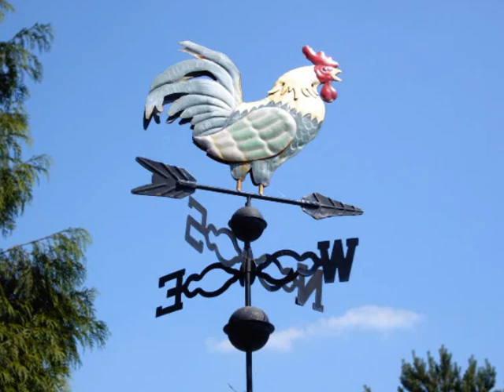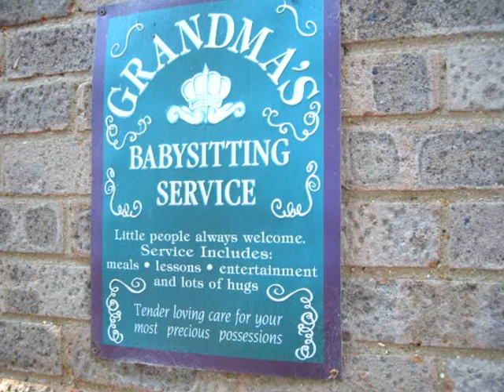Eve's Garden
Eve lives near my Mum, and I love her garden. She gave me permission to photograph it, so I did. It probably wasnt the best time of year to photograph the flowers as alot of them are dying off already.  I love the magic here, Eve has so many little surprises hiding away under the bushes.

One amazing thing about Eve, is that she wastes nothing...whether its a an old crate, a bit of wood or a sink! I love that idea.

You lose alot of quality of course once you post these to youtube, but it looks lovely on the television, and I am looking forward to showing it to Eve, but not looking forward to her Husband Cyrils face when he realises I called it "Eve's Garden" because in all honesty, Cyril does all the heavy work... but Cyril and Eve's garden didn't have the same ring to it did it? haha...enjoy.

Located in Norfolk, England

Just a simple little video of nothing in particular, but I enjoyed taking these photo's...